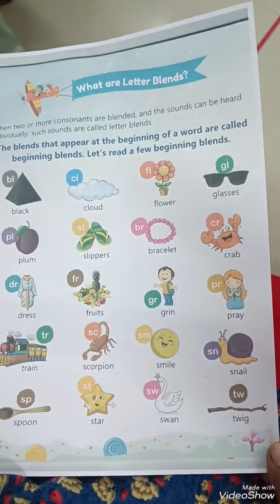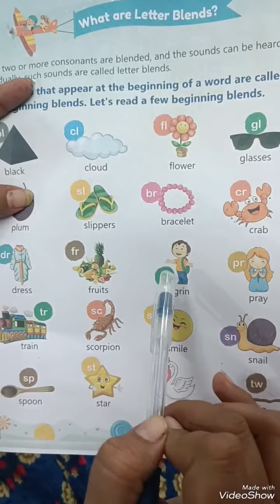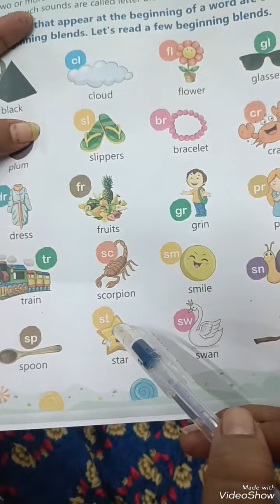Letter Blends......( Phonics Ladder... step up with Phonics)